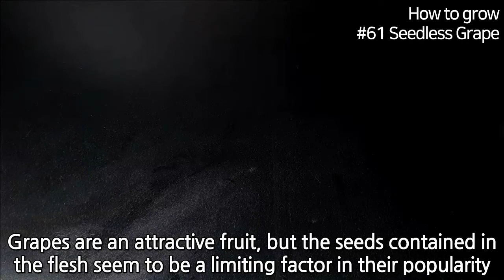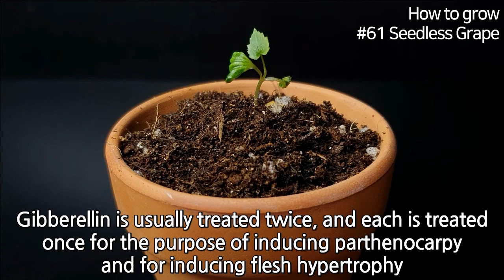Can the seeds of seedless Grapes germinate?｜Grow Hybrid Grape｜How to grow #61 Seedless Grape｜Eng Sub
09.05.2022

Do you like seedless grapes?

Recently, the popularity of seedless grapes seems to be increasing day by day.

By the way, did you know that seedless grapes naturally have seeds?

Seedless grapes are produced by inducing parthenocarpy of grapes using gibberellin and antibiotics.

Since seedless grapes are artificially produced, the grapes sometimes contain seeds.

Today, I tried to germinate the seeds that survived gibberellin and antibiotics.

I hope this video will give you pleasure.

Future King of Heaven - Zachariah Hickman

#1 (Shine Muscat｜샤인머스켓)
Name: Grape, Hybrid Grape, 포도, 교잡종 포도, ぶどう, 交雑種のぶどう, 葡萄
Scientific name: Vitis labruscana (Vitis labrusca×Vitis vinifera)